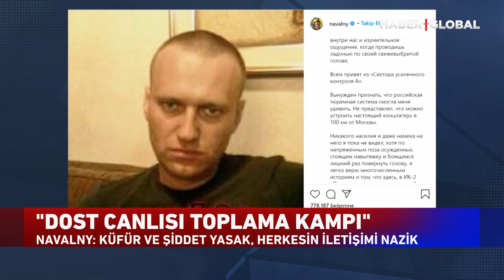Cezaevinde Olan Rus Muhalif Navalny'den İlk Mesaj Bu Oldu!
RUS MUHALİF LİDER ALEKSEY NAVALNY,, GEÇEN HAFTA GİZLİCE NAKLEDİLDİĞİ CEZAEVİNDEN İLK KEZ AÇIKLAMA YAPTI. KALDIĞI HAPİSHANEYİ "DOST CANLISI TOPLAMA KAMPINA" BENZETTİ.